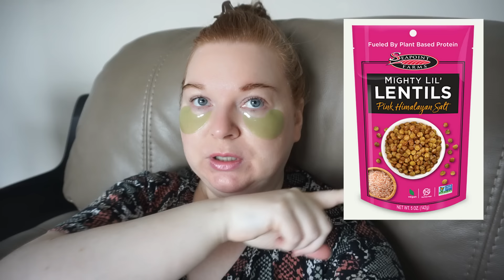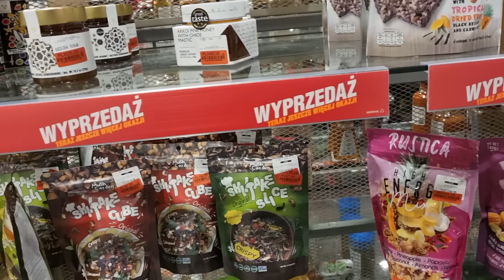FRANKENVLOG #12/2024 - NOWE BUTY, NOWY BŁYSZCZYK, NOWY STANIK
Hej hej witajcie w kolejnym poniedziałkowym vlogu 😀

Oznacza to, że jeśli w nie klikniecie i zrobicie zakupy, ja otrzymam niewielki procent od tej sprzedaży. W niektórych przypadkach Wy również zyskujecie klikając w taki link 🙂 Dziękuję że wspieracie mój kanał 😃

Linki Affiacyjne:
💰 Lookfantastic otrzymasz 45zł rabatu (lub wpisz kod: ALEKSANDRA-RL5)
💰 CultBeauty €5 zniżki przy zakupach za min. €25
💰 Feelunique 20% zniżki na pierwsze zamówienie dla nowych klientów

🎬🎥🎞️ Cinema City Unlimited - miesiąc za darmo
Kod nie może być publikowany w przestrzeni publicznej (taki regulamin) 🤷‍♀️
Mogę go jedynie podać na priv, więc napisz 😀

0:00 - wstęp
6:40 - frisco
9:44 - w wola parku
13:00 - nowy Tarte Maracuja Lip Vinyl
15:31 - piątek
17:33 - Nice to Fit You
19:27 - nowe buty
23:22 - pitu pitu
24:16 - Śmierć i inne szczegóły
33:06 - pitu pitu
34:40 - o nowych pędzlach Maxi
47:46 - zakończenie